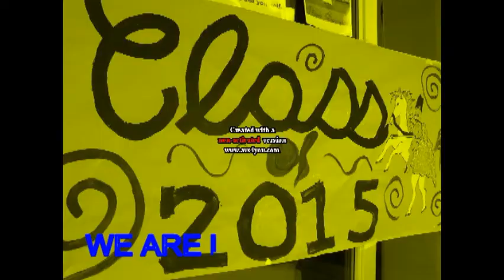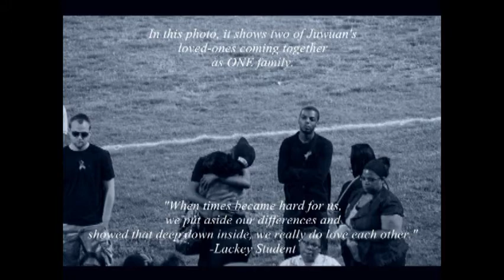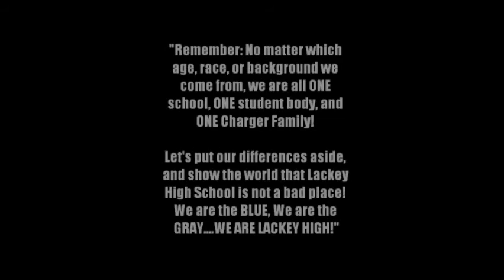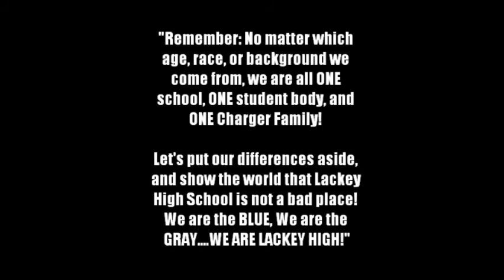Lackey Through The Lens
"Let's take a look at Lackey High from a different perspective." We pledge to show the world that Lackey High School is NOT a bad place. This video is also in loving memory of Lackey's Fallen Charger Juwuan Stewart.

Featured in this video is Jocelyn Robinson, Allan Meade, and Camera done by Robert Snook.